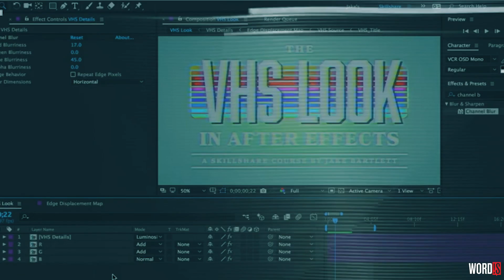WordiS At The MTN Bushfire Firefly Grand Finale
It goes without saying that we had a blast experiencing Tini's🇸🇿 young, gifted and free killing it on the stage and here are some of the convos we had with legendary culture pushers and the upcoming bright sparks.